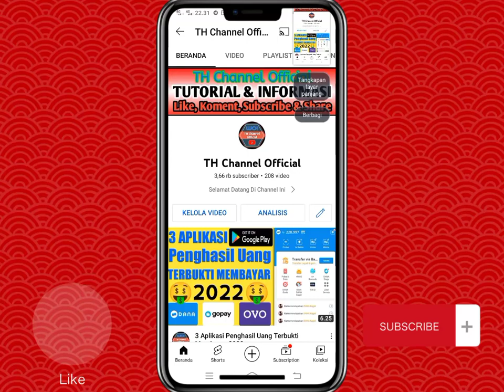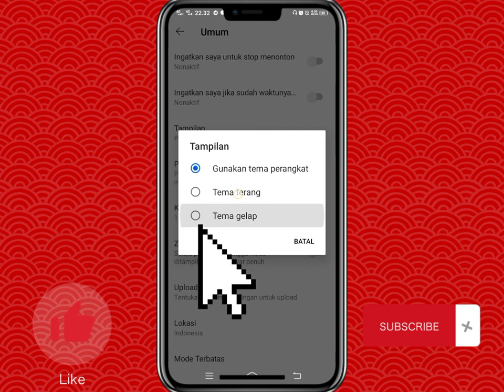Cara Merubah Tampilan YouTube Menjadi Gelap || Cara Aktifkan Mode Gelap Di YouTube Android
Mengubah Tampilan YouTube Menjadi Gelap Tujuannya Agar Mata Kita Tidak Terlalu Silau Saat Menonton Video Vaforit Kita Di Aplikasi YouTube.

Semoga Bermanfaat

Alat-alat Pembuatan Video Ini:
Perekam Latar: Hp Vivo Y12
Pengedit Video: Aplikasi CapCut
Pengedit Thumbnail: Aplikasi PixelLab